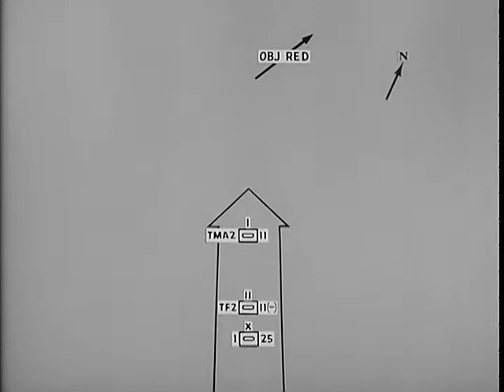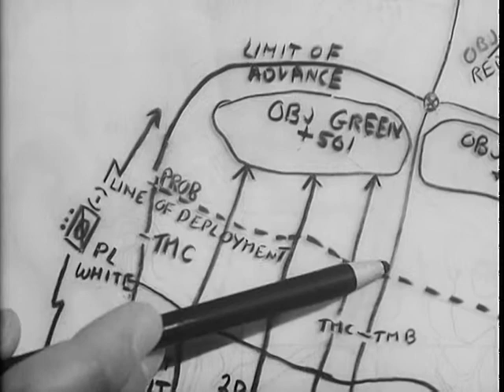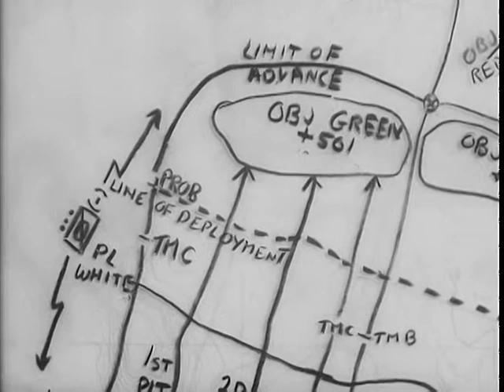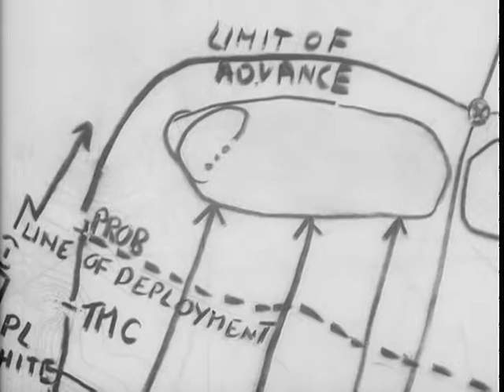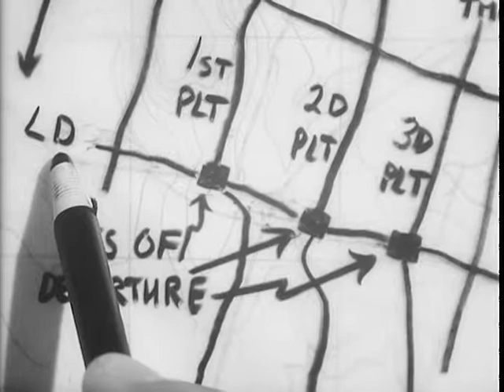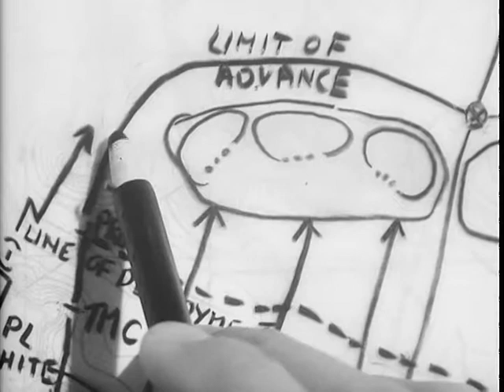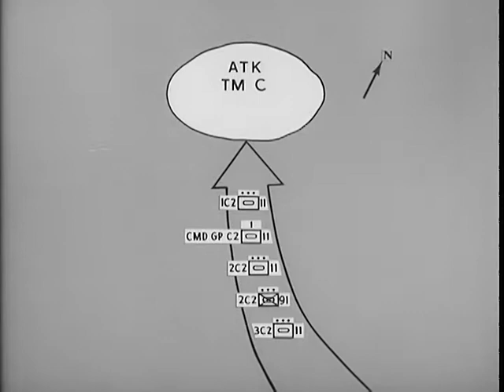TANK COMPANY TEAM IN NIGHT ATTACK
TANK COMPANY TEAM IN NIGHT ATTACK - National Archives and Records Administration   - ARC Identifier 36759 / Local Identifier 111-TF-3170 - Department of Defense. Department of the Army. Office of the Chief Signal Officer. (09/18/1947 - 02/28/1964). TACTICAL REQUIREMENT AND VITAL MEASURES FOR A NIGHT ATTACK; FUNDAMENTALS AND TECHNIQUES USED BY TANK COMPANY TEAM IN THE PLANNING AND CONDUCT OF A NIGHT ATTACK. DVD Copied by Master Scanner Thomas Gideon.